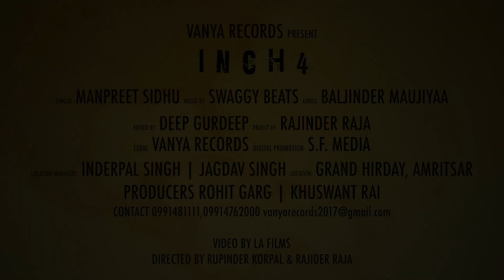INCH 4 | MANPREET SIDHU | SWAGGY BEATS | LATEST PUNJABI SONGS 2017 | VANYA RECORDS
INCH 4
SINGER MANPREET SIDHU
MUSIC SWAGGY BEATS
LYRICS BALJINDER MAUJIYAA
EDITOR DEEP GURDEEP
DIRECTOR RAJINDER RAJA & RUPINDER KORPAL
PRODUCERS ROHIT GARG | KHUSHWANT RAI
LABEL VANYA RECORDS

LATEST PUNJABI SONGS 2017 | LATEST PUNJABI SONGS 2017 |